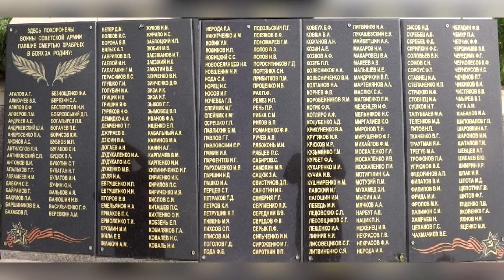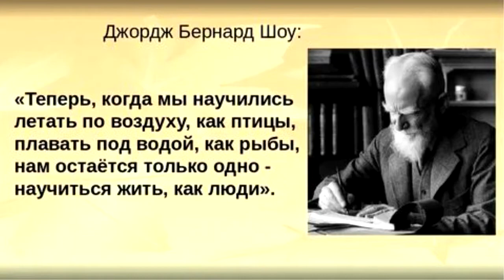"А МЫ С ТОБОЙ ВОЙНЫ НЕ ЗНАЛИ"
Познавательная программа
Подготовили: Шестакова В., Колонтаевский С.